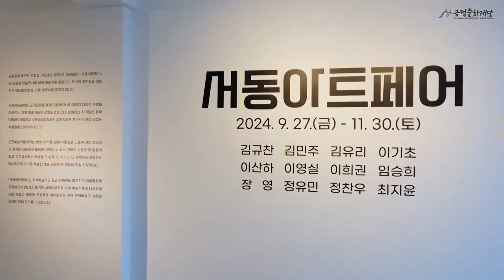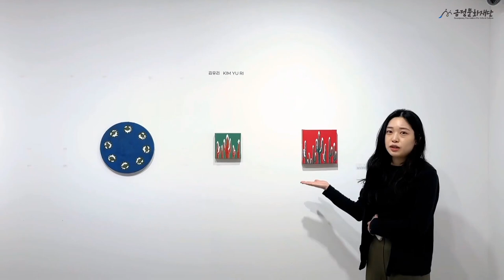2024 서동아트페어 시즌2 OPENING DAY 스케치 영상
9월 27일, 서동예술창작공간에서 진행된 서동아트페어 시즌2의 OPENING DAY!✨

금정문화재단의 주최로 2024년 제1회로 개최된 서동아트페어는 상반기를 시작으로, 9월 27일부터 시즌2로 새롭게 단장하였습니다.
서동아트페어는 단순한 미술전시를 넘어 예술가를 발굴, 작가와 주민들을 잇는 지역 아트마켓의 또 다른 방향성을 열고자 합니다.

신진예술가들에게는 생애 첫 작품 판매, 유통을 도와 그들이 가진 창의성과 열정을 대중에게 마음껏 선보일 수 있는 기회가 되고, 주민들에게는 예술을 더 쉽게, 더 가까이, 더 생생하게 경험하는 일상 속으로 다가온 특별한 예술 경험이 되길 바랍니다.

서동아트페어 시즌2는 9월 27일부터 11월 30일까지 서동예술창작공간 갤러리에서 매주 화요일~토요일, 오전 10시부터 오후 6시까지 관람가능합니다!🎨✨

이외에도 금정문화재단에서는 지역주민과 지역예술인을 위한 다양한 프로그램을 진행하고 있습니다. 많은 관심 바랍니다! 👍😊🙌